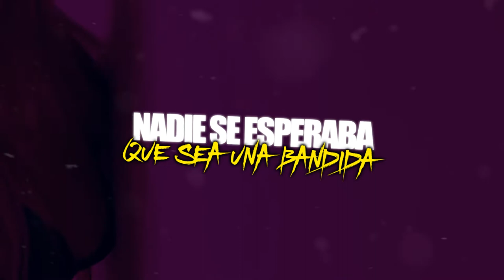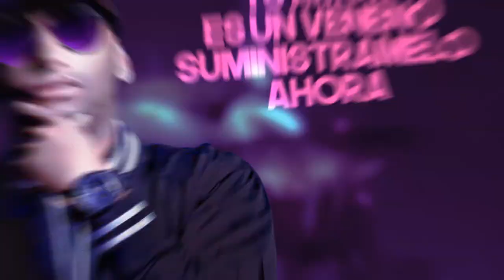K-Liche Ft Daze La Queena Vídeo Lyric